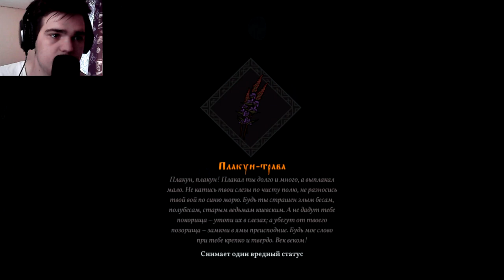ПОМОЩНИК КОЛЯН И БОЙ С... ► ПРОХОЖДЕНИЕ BLACK BOOK [#4]